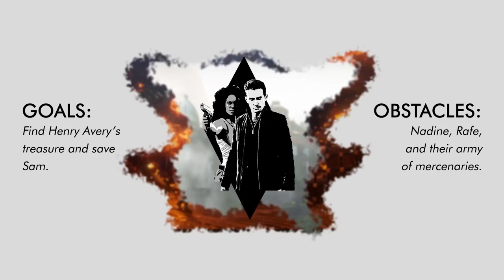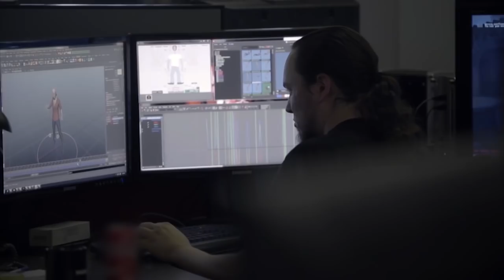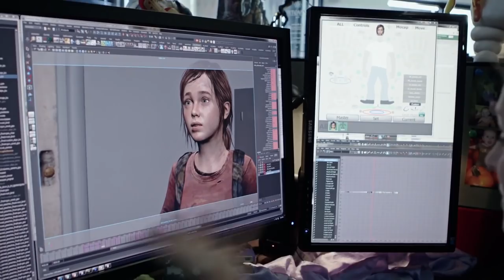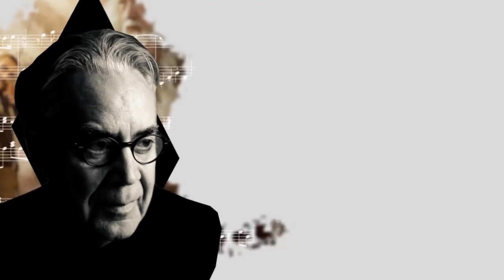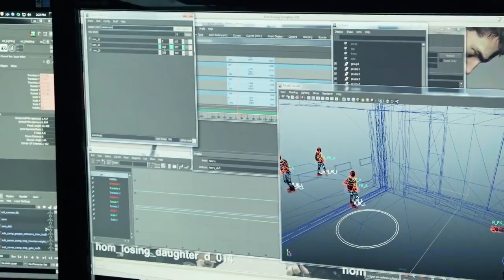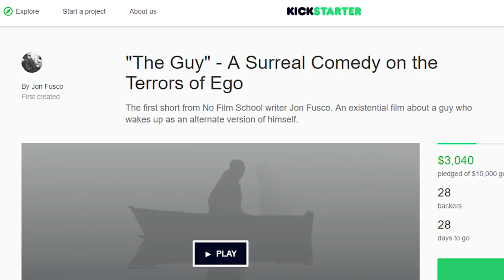Naughty Dog | Games for People Who Love Movies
Get your first month of Dollar Shave Club for just $1!

Naughty Dog is a developer that seems to divide a lot of gamers, some think their games are boring or repetitive, but those looking for an experience to match that of film or television will surely find something to remember in any Naughty Dog game. This video mostly covers Uncharted and The Last of Us as that is when they pushed into more "serious" territory, also, I apparently had an empty childhood because I didn't play much of the Jak or Crash games, so they don't make their way into this video, sorry if that bothers anyone.

This video was written and edited by Daniel Netzel.

Microphone Used:

Sound Mixing: